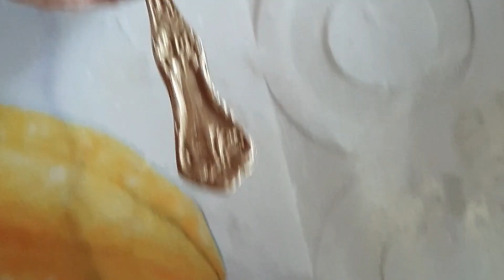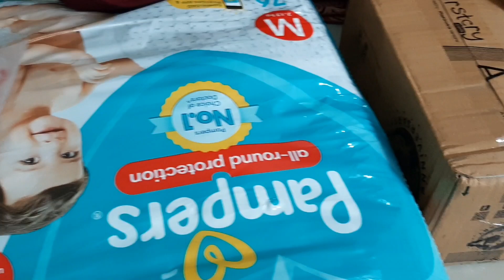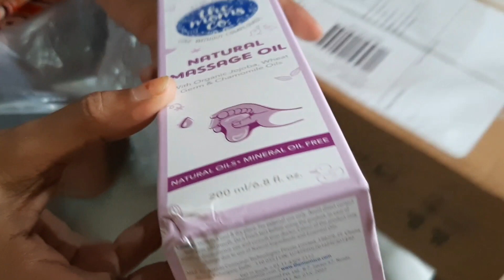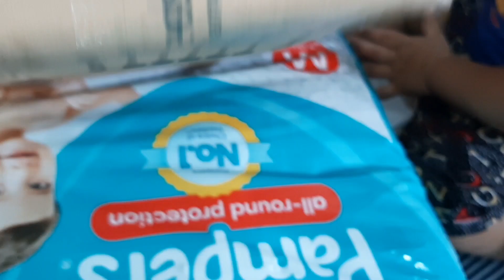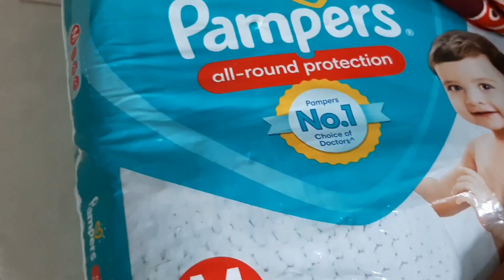Firstcry থেকে তোজোর দুটি অসাধারণ T-Shirt নিলাম | আর কি কি কিনলাম | Bangla Vlogs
Bengali vlog channel . Bengali family vlogger . Bangla vlog . Bengali family vlog . bangla lifestyle vlog . Indian housewife vlog . My Bengali Vlog . Bengali vlogger . Bangla vlogger . Bengali girl vlog . bengali daily life . New vlog video . Bangla housewife vlog . Indian vlogger . bangla family vlogs . Bangla family vlogs . Tozoxyz .

ABOUT THIS VIDEO: বেশ কয়েক দিন আগে আমি তোজোর জন্য firstcry থেকে দুটো T-Shirt আর 76টি Pampers Order করেছিলাম । তো আজকে প্রোডাক্ট গুলো সকাল বেলাতে ডেলিভারি হয়েছে । তো Tozo XYZ  bangla vlog এর এই ভিডিও তে  এই product গুলো show করেছি। এছাড়াও তোজো কে Homemade Cerelac বানিয়ে খাইয়েছি। যা তোমরা house wife family vlog channel এ দেখতে পাচ্ছো ।

⛔ A SMALL REQUEST:
Also, if you are visiting my channel for the first time, you must subscribe to the channel and keep all notifications on by pressing the bell icon to get updates on such important and latest videos.